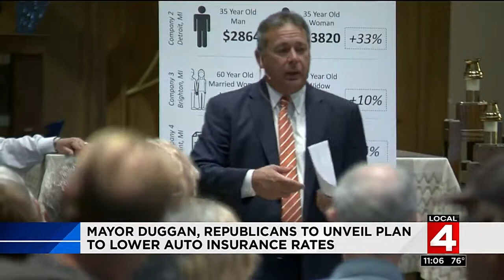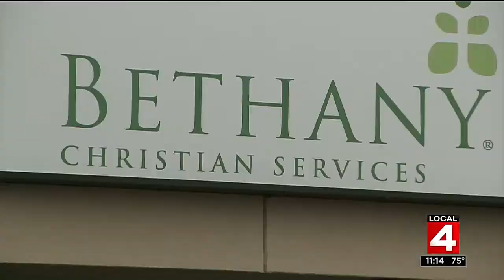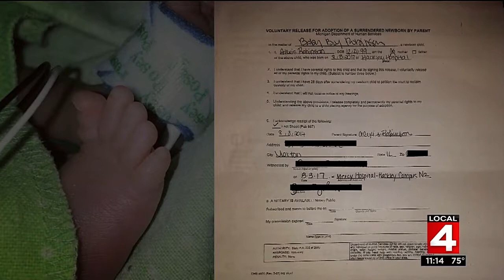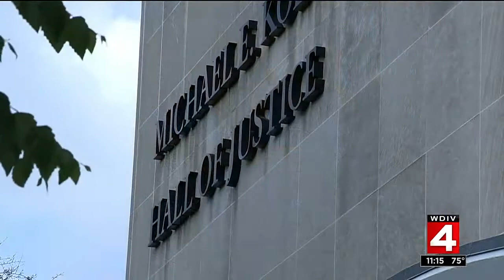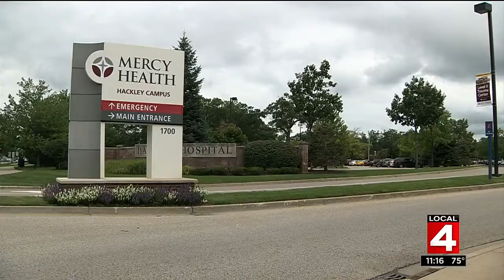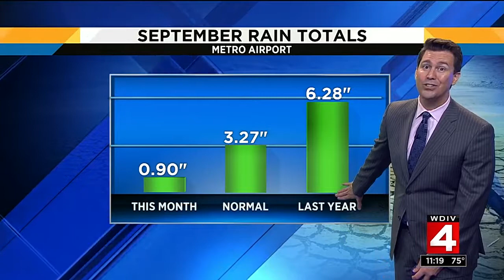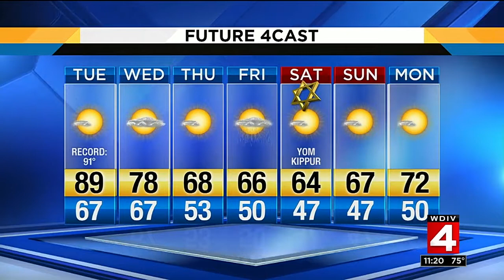Local 4 News at 11 -- Sept. 25, 2017